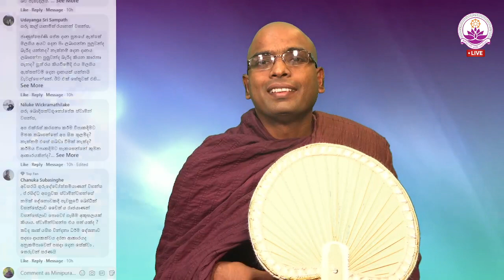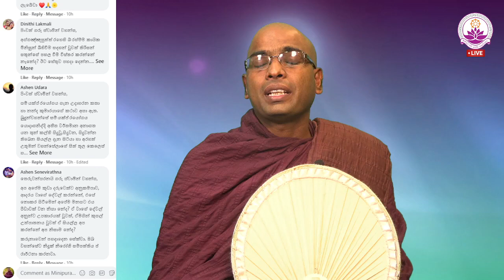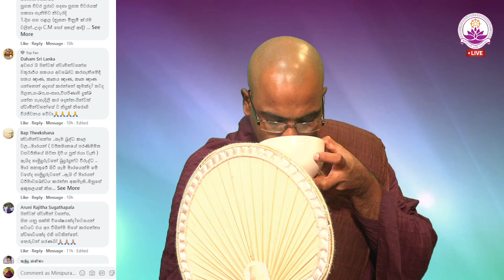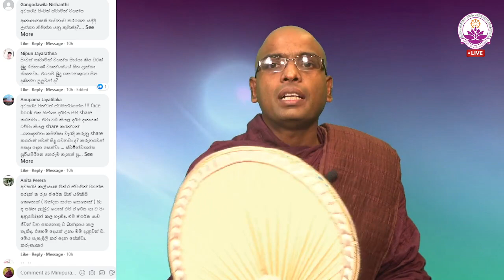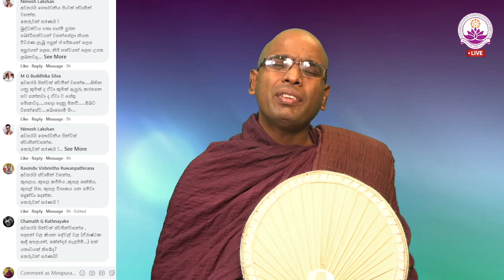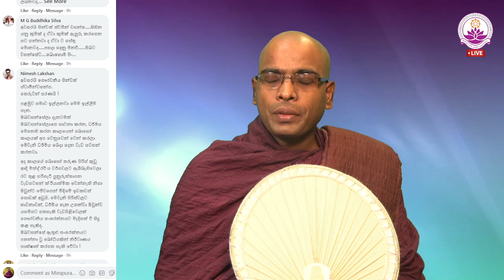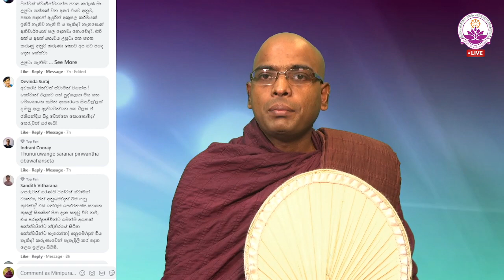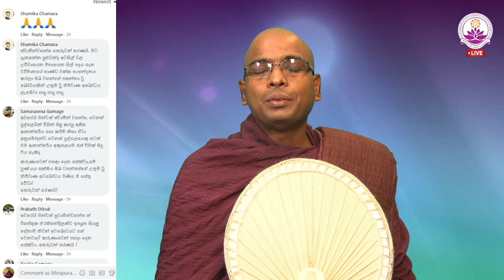සජීවී ධර්ම සාකච්ඡාව 66 වන වාරය - Facebook Live